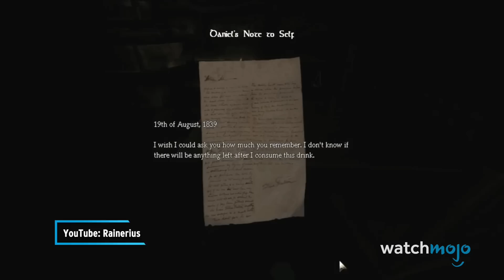Top 20 Nightmare Fuel Video Games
Play the most brutal shooter of the year. Warhammer 40,000: Darktide is the much-anticipated co-op action shooter from an award-winning team of developers. Available now on PC.

If you're trying not to sleep, pick up any of these video games powered by nightmare fuel. For this list, we’ll be looking at video games that present disturbing content that you won’t be able to forget any time soon. Our countdown includes “Phantasmagoria” (1995), “The Suffering” (2004), “Fatal Frame II: Crimson Butterfly” (2003), “The Evil Within” (2014), and more! Which Game has given you the most nightmares?